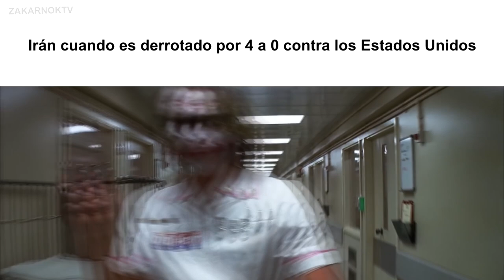Mundial 2022 ser como (World Cup 2022 slander)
No hay nada que decir acá, un meme del Mundial 2022 para dar un poco de relleno rico filipinico.